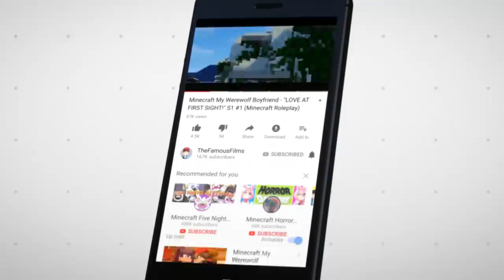Minecraft Daycare Dimensions - ROCKSTAR FREDDY IN DAYCARE? (Minecraft Roleplay)